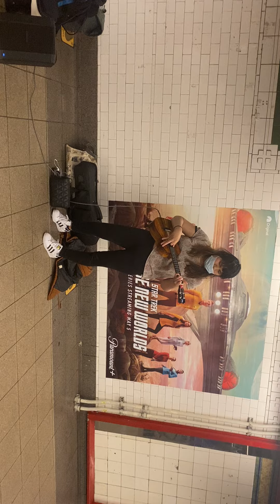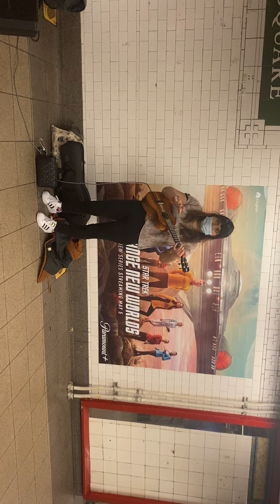Carmen - On the ukulele In NYC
Such a thrilling moment for me! I got to preform Taimane’s arrangement of carmen on the ukulele!
(I learned this by ear, I messed up a little but did my best)

I’m thankful to live In such a wonderful city!

This would’ve been possible if It weren’t for

@simplysamchampagne & @michaelwingatemusic for allowing me to do this after an amazing performance can’t wait to jam again! Check them out on insta!

Links:

(anything helps)

About me:

Hello, I’m maya I’m 19 and love to preform and do music, here I upload my music stuff!
And covers! Hope to see you a around:)